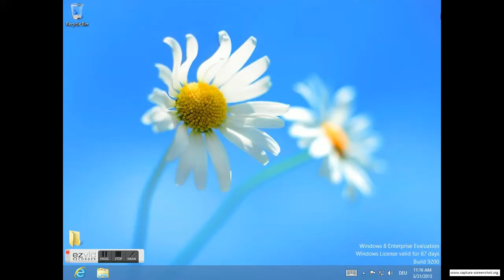Snipping Tool in Windows 8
Finding and starting Snipping Tool in Windows 8 to capture screenshot.